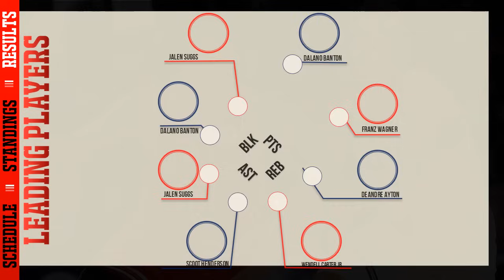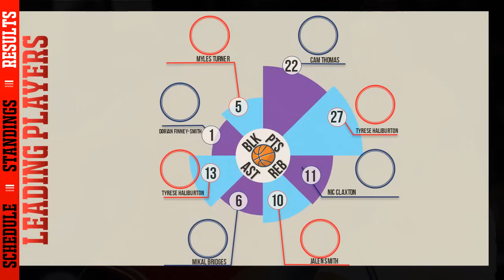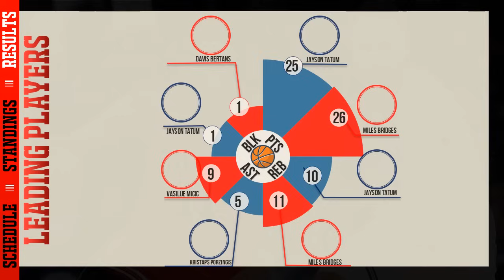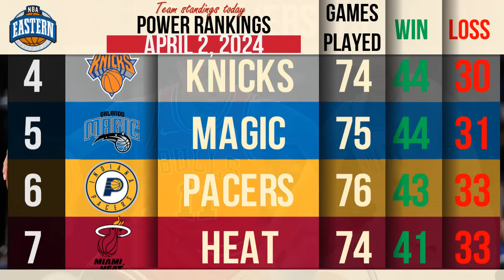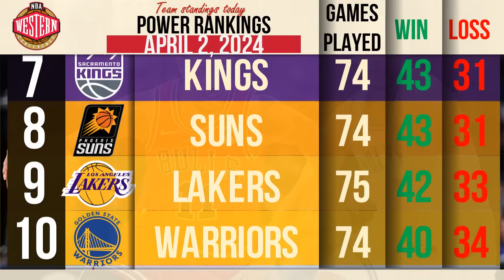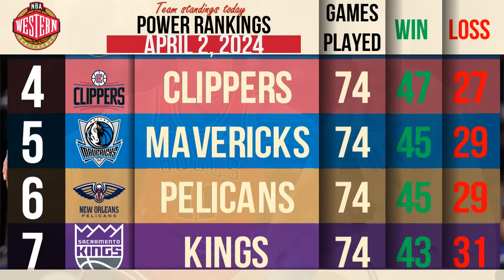NBA Standings today & Games: Results & Predictions - 02/04 , 2024 | Schedule & Scoreboard